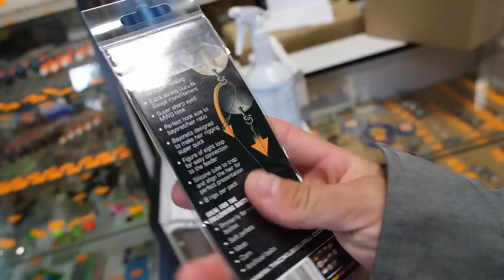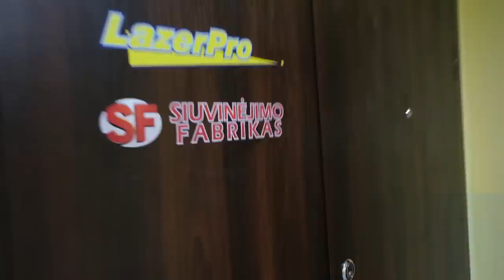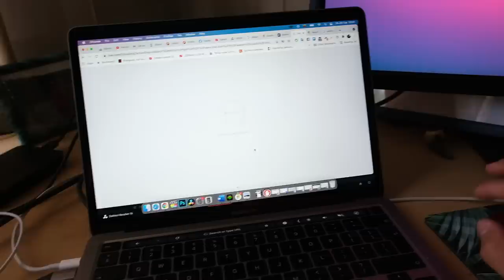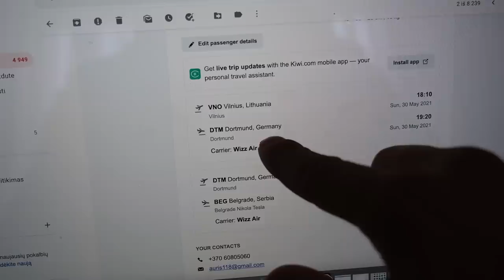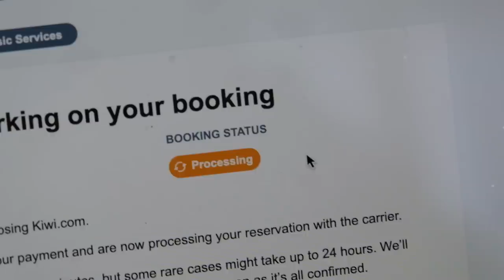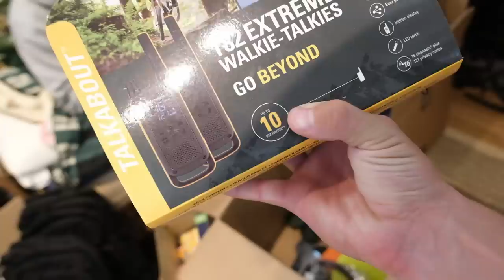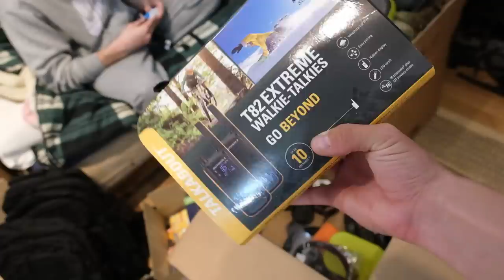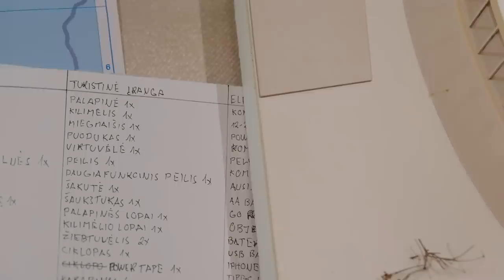Užsukom į žūkli ir pakuojamės viską!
Kasdieniniai vlogai 💥
Prisidėti kelionei gali: